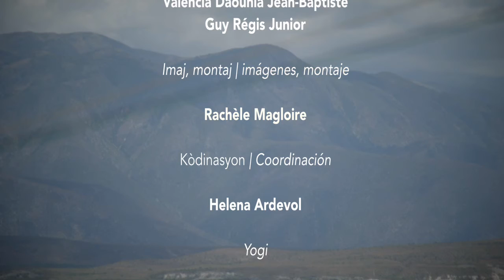AZUEÏ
Azueï se kreyasyon yon kolektif mizisyen ki soti Ayiti ak Repiblik Dominikèn. Mizik sa a te kreye nan Pak Natirèl Kiskeya, lak Azueï, pandan yon woumble ak atis sa yo, nan mwa dawout 2015. Nan Pak Kiskeya a, n ap wè eskilti plizyè atis ayisyen, tankou Barbara Prezeau, te fè nan "La Fête du Lac" an 2013, yon inisyativ Africamerica.

Azueï es un colectivo creado por artistas haitianos y dominicanos esta musica ha sido creada en el Parque Natural Quisqueya en el lago Azueï durante un encuentro de estos artistas, en el mes de agosto 2015.

Création d'un collectif de musiciens haïtiens et dominicains. Cette musique a été créée lors d'une retraite de ces artistes, au Parc Naturel Quisqueya, au Lac Azueï, au mois d'août 2015. Dans le parc Quisqueya, voyez des sculptures réalisées il y a deux ans, par des artistes haïtiens, dont Barbara Prezeau, à la Fête du Lac, une l'initiative de la Fondation Africamerica.

Azueï is a Collective creation of Haitian and Dominican artists. This song was produced and created by the artists, at the natural park Quisqueya,  in the heart of the Azueï lac, in august 2015. In the parc Quisqueya see some sculptures made by haitian artists, like Barbara Prezeau, at the "Fete du Lac" in 2013, organised by Africamerica.